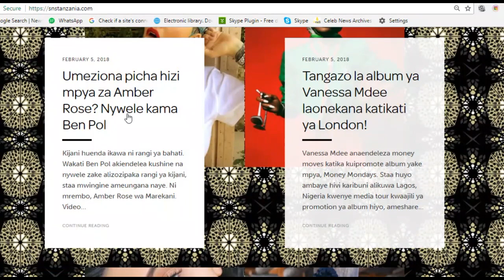Alikiba azindua kinywaji chake (energy drink) MOFAYA kwenye harusi yake